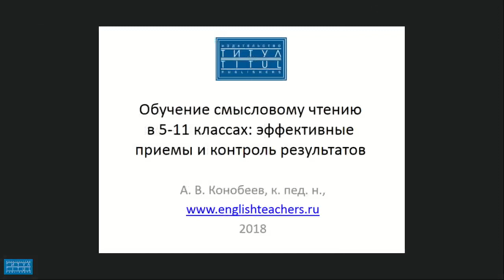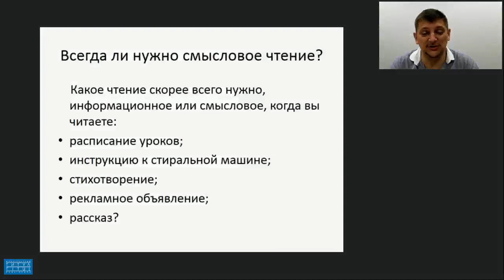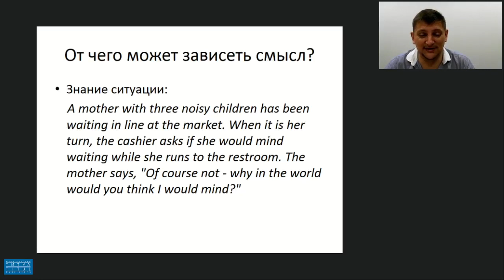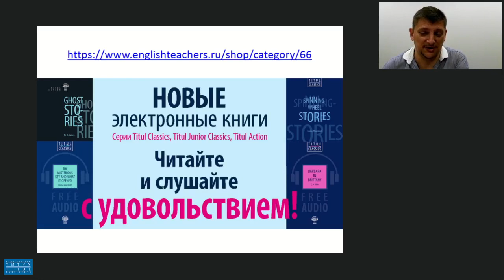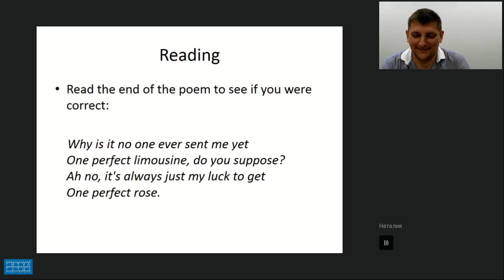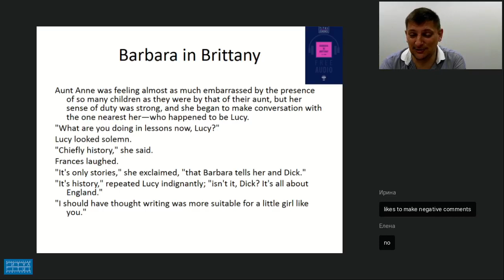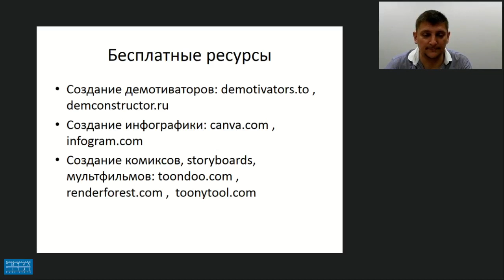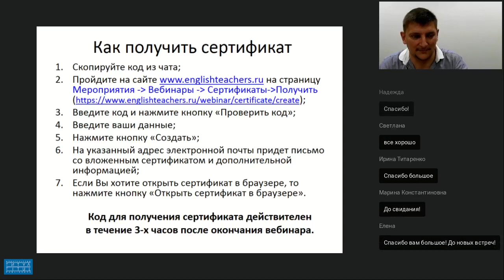ОБУЧЕНИЕ СМЫСЛОВОМУ ЧТЕНИЮ В 5 11 КЛАССАХ ЭФФЕКТИВНЫЕ ПРИЕМЫ И КОНТРОЛЬ РЕЗУЛЬТАТОВ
Видеозапись вебинара "Обучение смысловому чтению в 5-11 классах: эффективные приемы и контроль результатов" от 16 июля 2018 г. Лектор - Конобеев Алексей Васильевич, к.п.н., гл. редактор издательства «Титул».